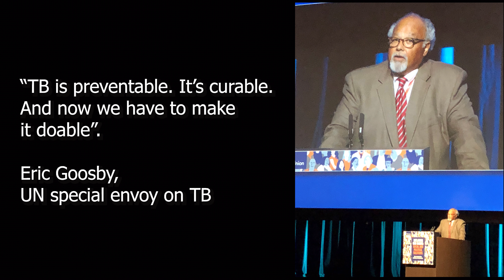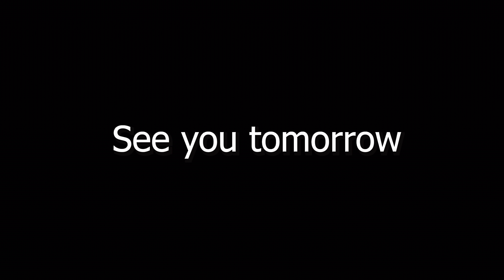1st day of KNCV at Union World Conference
Highlights from the first day of the 49th Union World Conference on Lung Health.